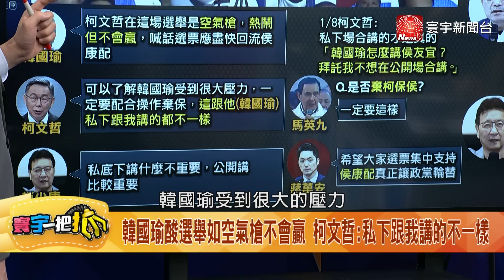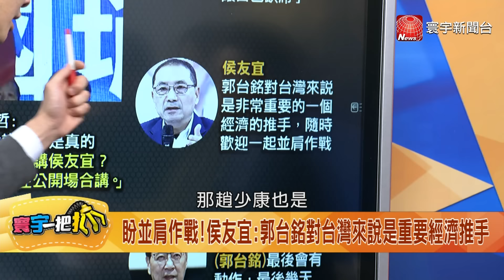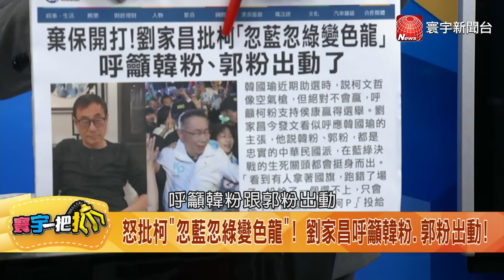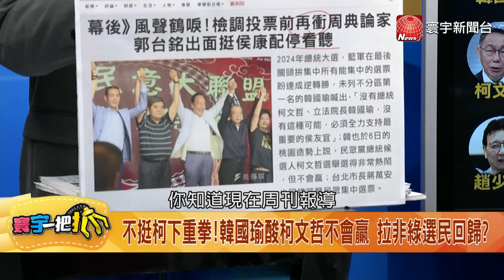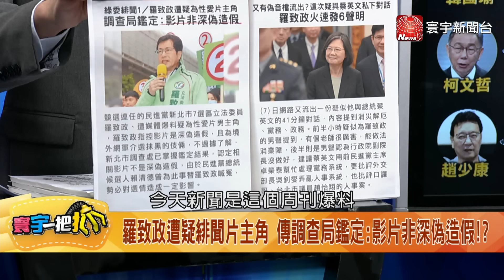韓國瑜表態不挺柯文哲原因曝光！ 藍白追打高端催出厭綠選票？20240108【完整版】【寰宇一把抓】歷史哥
(00:00)出了事就切割馬治薇、李全教 她酸:柯文哲展現"切割力"不意外 20240108【寰宇一把抓】P1
(18:35)韓國瑜"棄柯論"接連出拳已發酵？ 歷史哥:疑惑的韓粉回歸挺侯 20240108【寰宇一把抓】P2
(35:04)羅致政疑自拍片鑑定出爐卻不公布？ 她舉趙天麟例子轟綠營雙標！ 20240108【寰宇一把抓】P3
(46:01)綠拚國會過半要靠韓國瑜仇恨值？ 她曝出民進黨最擔憂的"一件事" 20240108【寰宇一把抓】P4